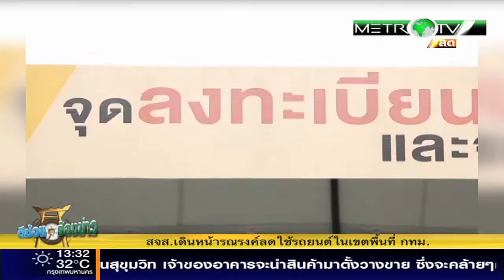ตีฆ้อง ร้องข่าว 28 มีนาคม 2559 part1